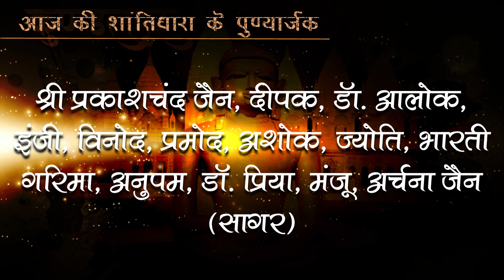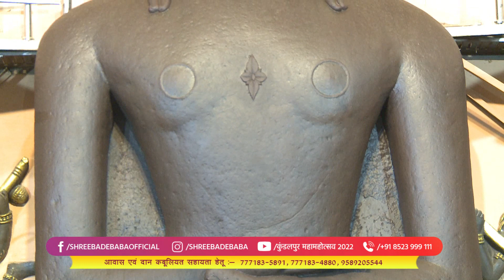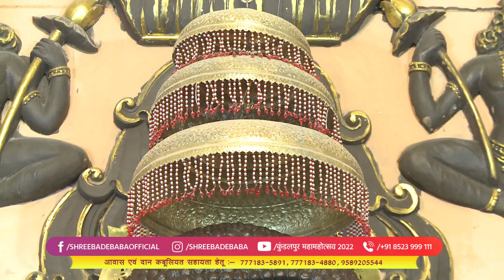07 अगस्त 2022, श्री बड़े बाबा मंगल अभिषेक एवं शांतिधारा, श्री दिगंबर जैन सिद्ध क्षेत्र कुंडलपुर जी